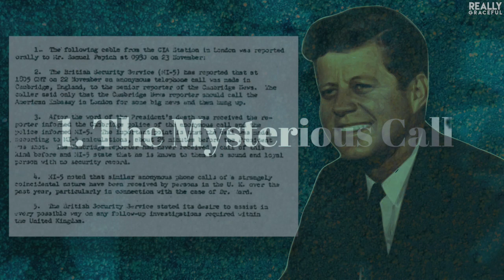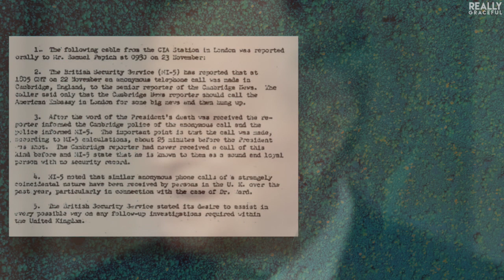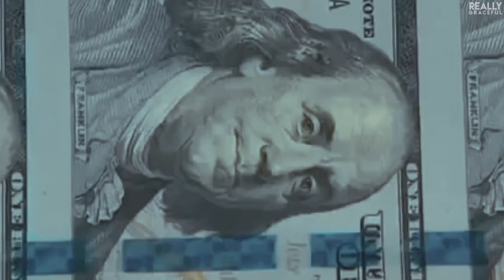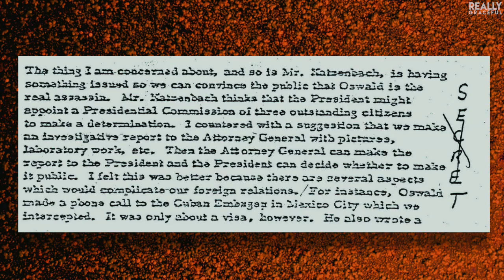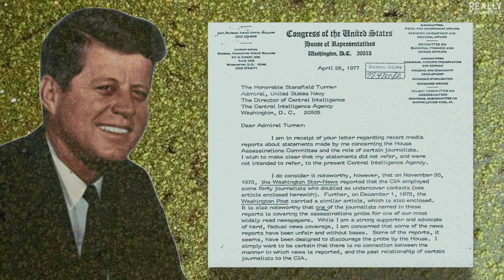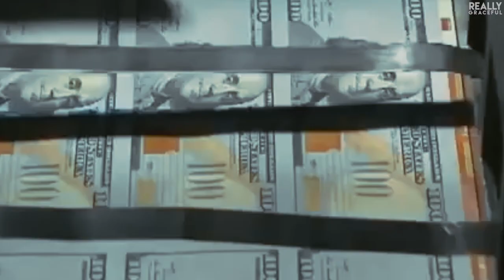Shocking Secrets Revealed in JFK Files (Oct. 2017) | reallygraceful